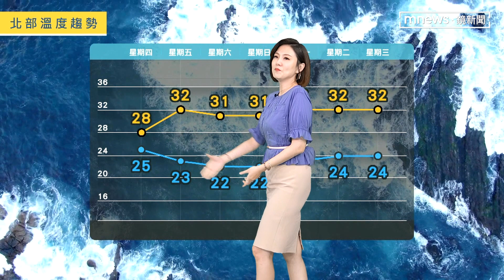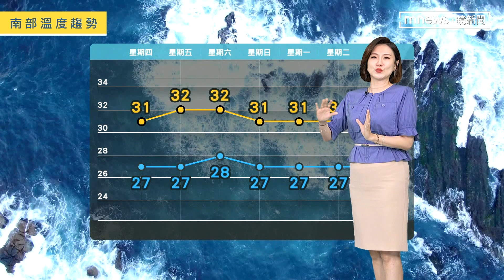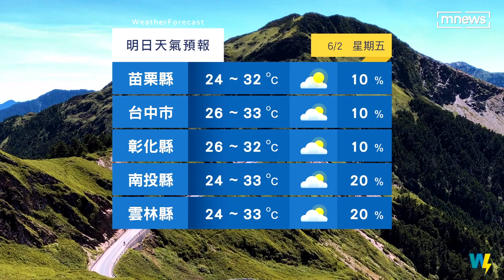週五起全台30度以上 留意山區午後雷陣雨｜鏡新聞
明天的天氣如何，氣象時間，交給鈺婷。